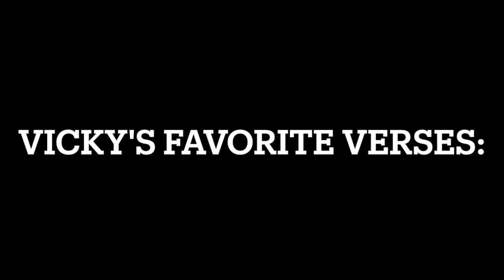Vicky Ross Testimony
Vicky Shares her testimony of overcoming cancer, alcoholism, and more!!